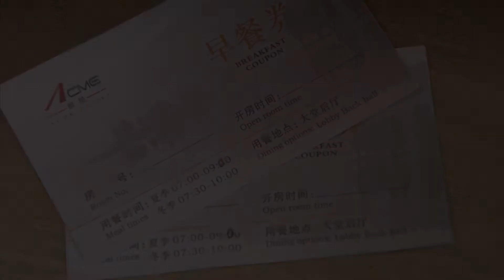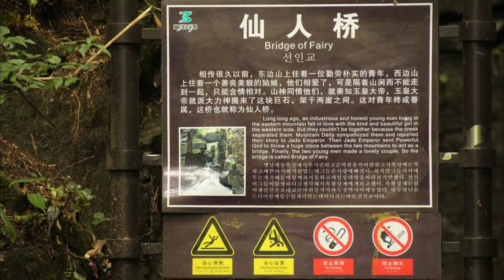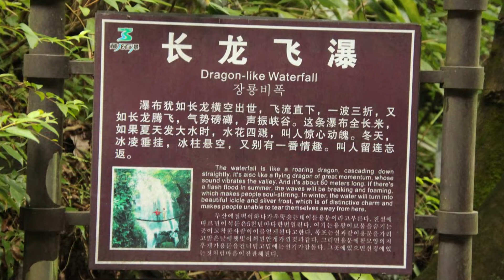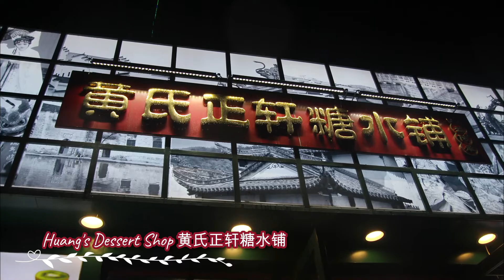🌏155🌏 [Day 2 - Anji, Huzhou City, Zhejiang Province, China] [第2天 - 安吉，湖州市，浙江省，中国]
[Visited on Jul 2020]

[Day 2]
[🛌Yunyin Xiju Hotel ⤻ 📌Hidden Dragon Waterfalls ⤻ 🥢Shan Cun Restaurant ⤻ 🍨Huang's Dessert Shop]

[第2天]
[🛌云隐·熙居酒店 ⤻ 📌藏龙百瀑 ⤻ 🥢山村酒家 ⤻ 🍨黄氏正轩糖水铺]

0:00 Introduction 引言
0:10 Yunyin Xiju Hotel 云隐·熙居酒店
0:21 Hidden Dragon Waterfalls 藏龙百瀑
2:35 Shan Cun Restaurant 山村酒家
2:52 Street View 街景
3:00 Huang's Dessert Shop 黄氏正轩糖水铺
3:11 Ending 结尾